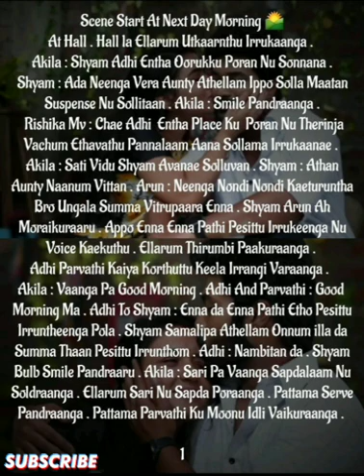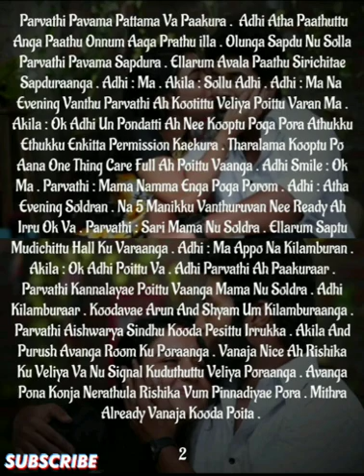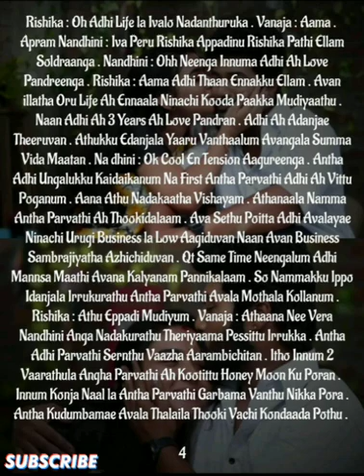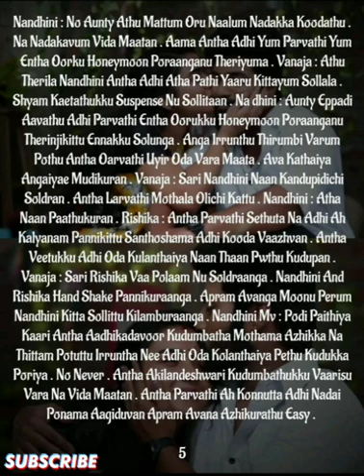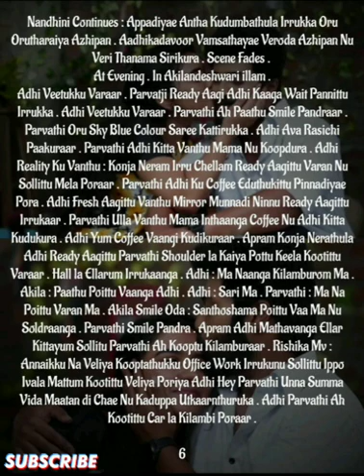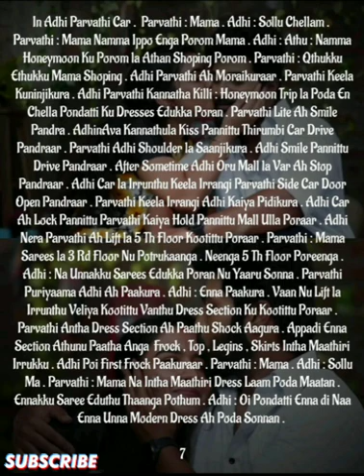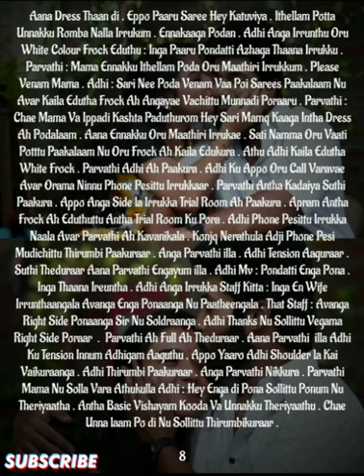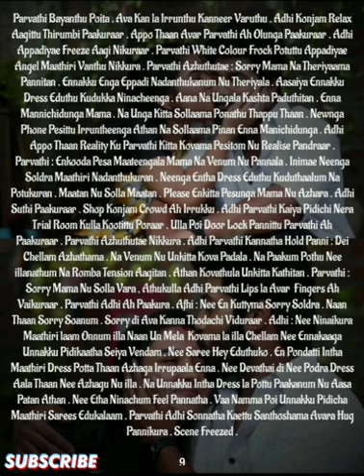Ennamellam Neethanae Enuyir Kaadhalanae || Episode 93 || AP Tale Time